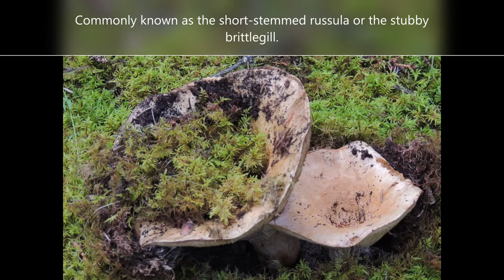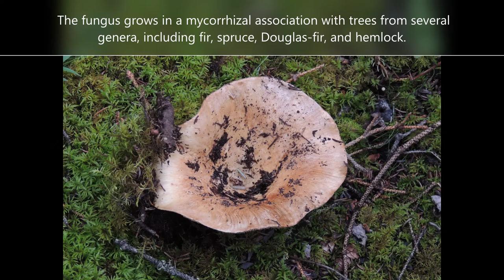Stubby brittlegill / Short stemmed russula / Russula brevipes /.. .. Lobster mushroom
Yukon Mushrooms